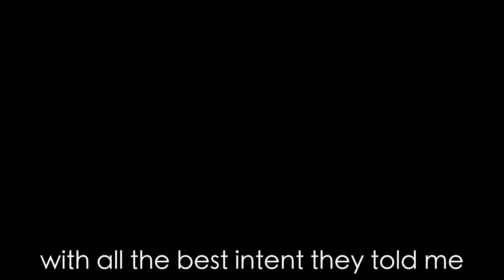Blood and Bones Roblox Music Video (Halloween Special)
Explanation:

This video is about a guy who is looking for some friends since his other friends left him. He resides to writing letters to killers who are in jail. They respond that he shouldn't ask questions to the wall which I interpreted that there are secrets within them (bodies.)

I hoped you guys were spooked and have a great Halloween!